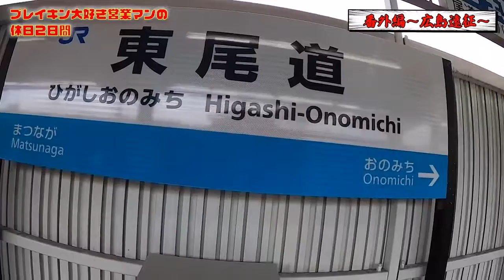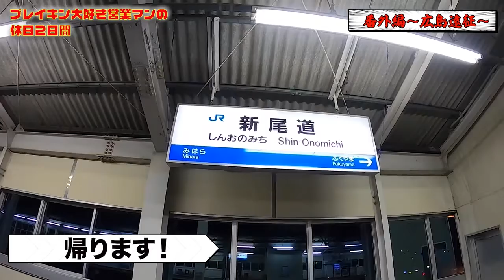【社会人ダンサー】ブレイキン大好き営業マンの休日2日間 VLOG【広島遠征①】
広島遠征①
【note】

【CREATED CORPORATE-SITE BY MYSELF 】
・FRESH LP LLC

【このチャンネルの対象者】
・これから社会人になる学生
・社会人になってダンスをしたいけど諦めてしまった方

【コンセプト】
上記対象者にこの実録を見て貰い、どのような生活で、どのようにダンスと向き合っているかを見て貰いたい。

1996年の東京生まれ埼玉育ち。東洋大学国際地域学部国際地域学科卒。
大学入学後、ダンスサークルに入り、ブレイクダンスを始める。
関東で開催された数々のダンスバトルに挑戦した。

その後、新卒で某商社兼メーカーに入社し、名古屋、大阪と転勤を繰り返した。
今では、日本全国に遠征を繰り返し、各地に友達や知り合いができた。

来年、会社を辞めて、転職 or フリーランスとして動けるように、
仕事、ブレイクダンスを両立しながらも、WEBデザインの勉強を開始。
是非とも、この1年間を視聴してもらいたい。